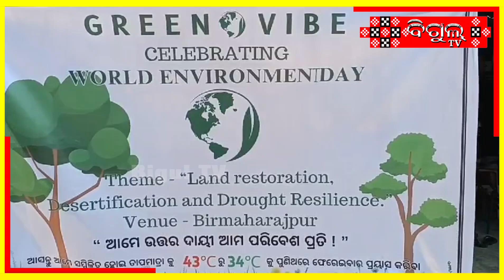ବିଶ୍ବ ପରିବେଶ ଦିବସ ଅବସର ରେ ବୃକ୍ଷ ଚାରା ବଣ୍ଟନ !! Bigul Tv !!